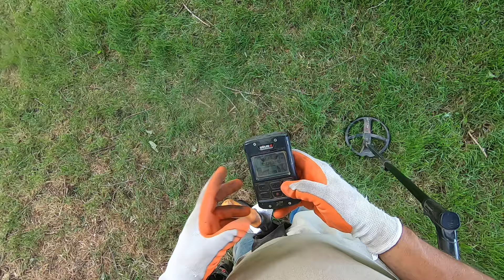LIVE DIG ACTION!! Coin hunter's paradise. XP Deus 2 slamming coins out under the trees.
Loaded to the max!! Our last stop on the road trip was epic!!